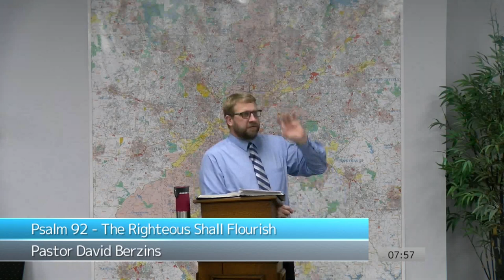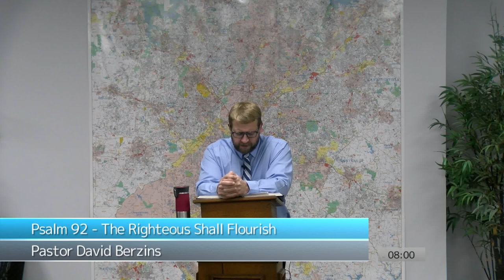Psalm 92 - The Righteous Shall Flourish